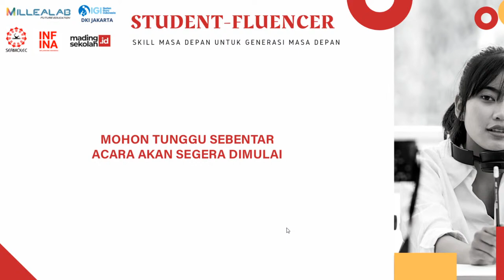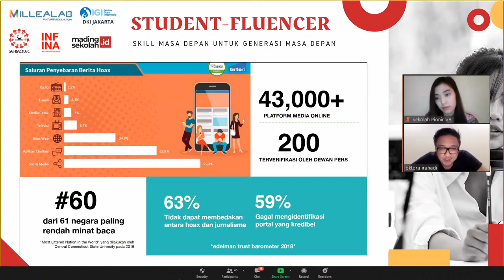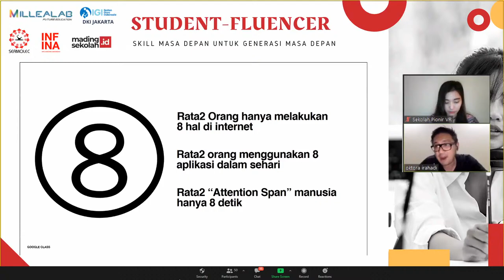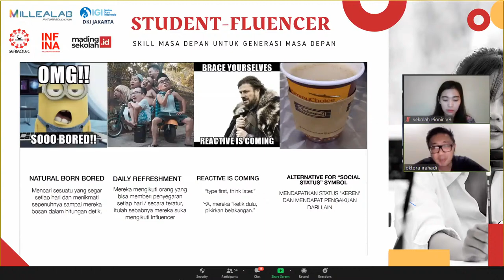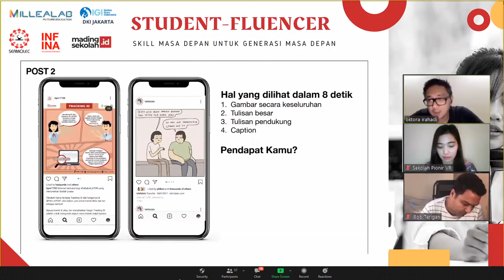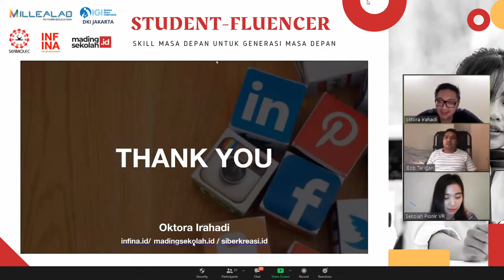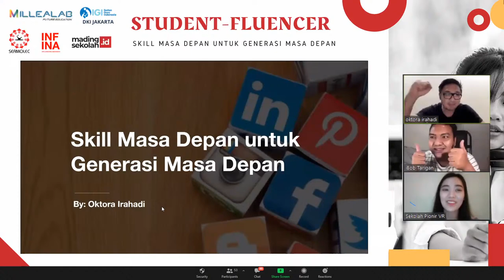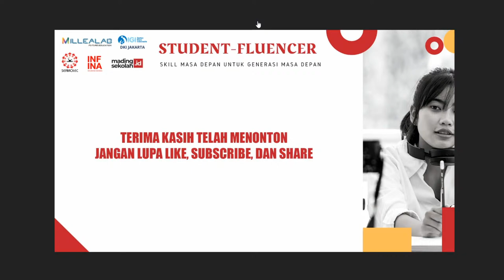SUBPROGRAM 2 SEKOLAH PIONIR VR (EPISODE 2)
Webinar Sub Program 2 merupakan sebuah acara kolaborasi Millealab dengan MadingSekolah.id dan INFINA.id yang bertajuk: "STUDENT-FLUENCER : SKILL MASA DEPAN UNTUK GENERASI MASA DEPAN"

Dengan narasumber yang tidak kalah keren dan telah berkecimpung sejak lama dalam dunia influencer serta content creator, yaitu:

1. Ibob Tarigan ( Youtuber , Content Creator CameoProject , Aktor, dan Pemimpin MadingSekolah.id)
2. Kak Tora ( Pendiri INFINA.id)